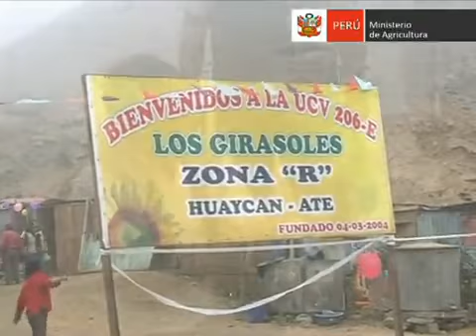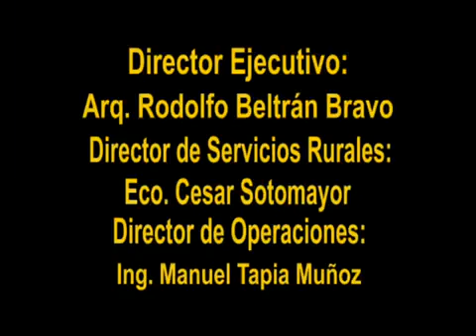Forestacion en Huaycan Zona R